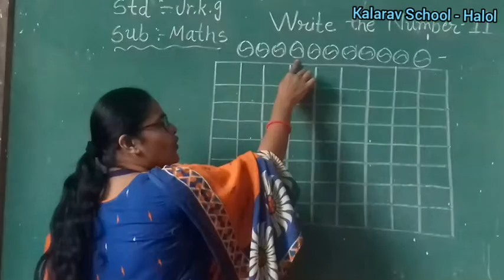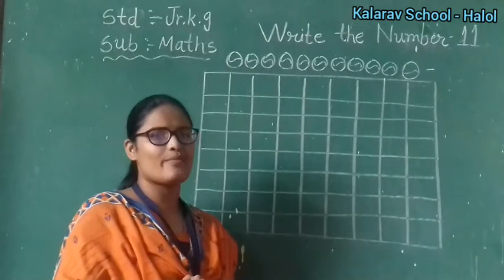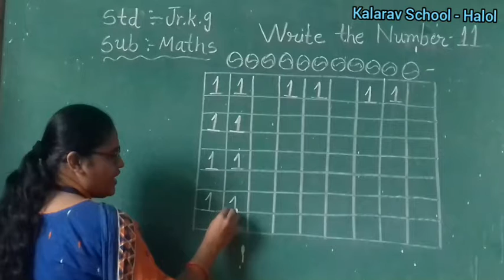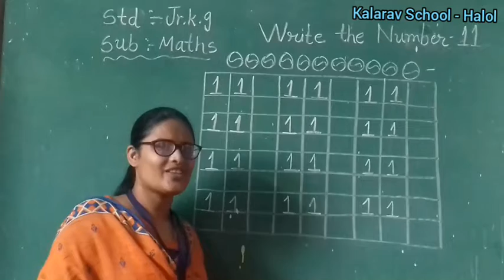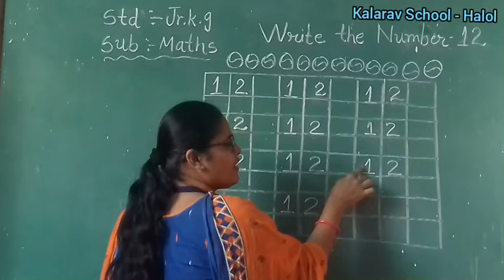K.G. SECTION - MATHS (WRITE NO 11 AND 12)